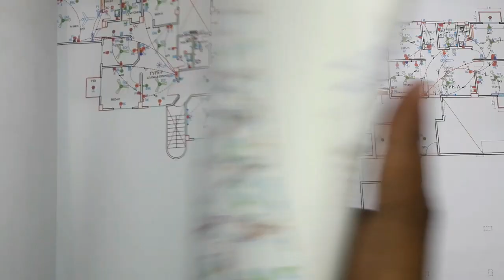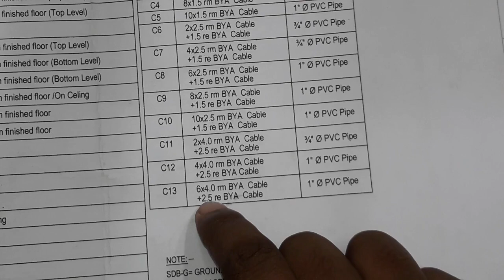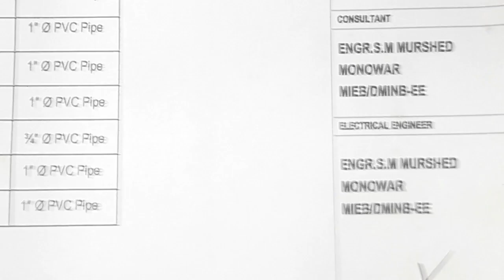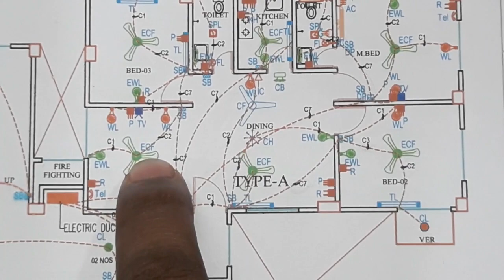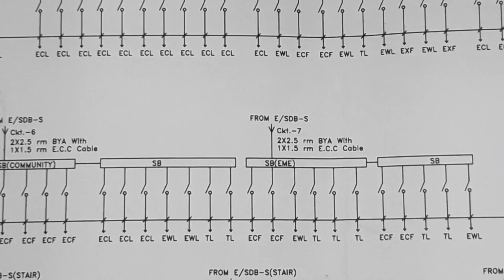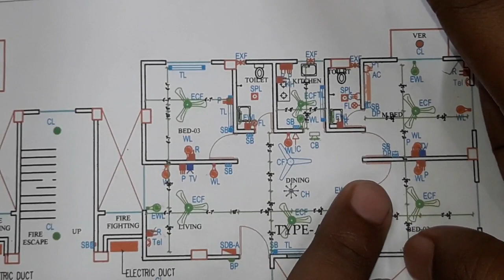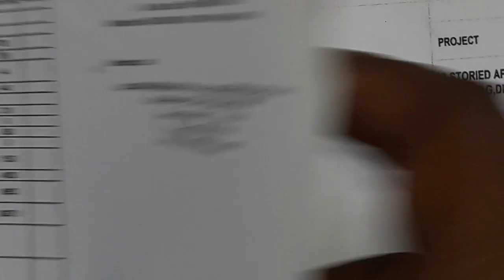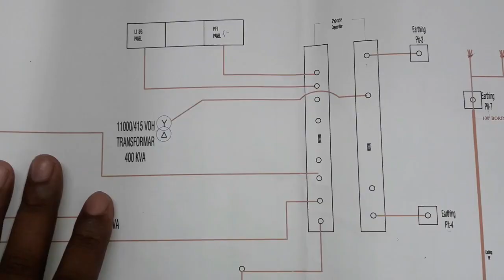How to read electrical drawing in bangla. Apartment Building Electrical Drawing A to Z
How To Electrical Drawing Of Apartment Building. 1 To 9 Floor Building Electrical Wiring A to Z. Total 50 flats. 400KVA Sub-station & 110KVA Generator Connection diagram. How to read electrical drawing in bangla. Apartment Building Electrical Drawing A to Z